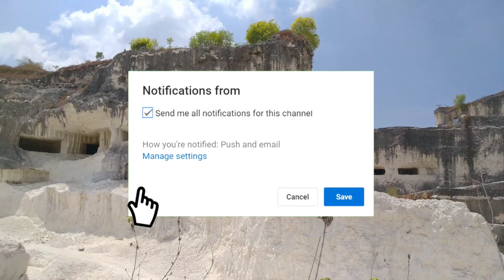Bukit Jaddih Bangkalan Madura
Berada di desa Jaddih , kecamatan Bangkalan, kabupaten Madura, Jawa Timur , Indonesia